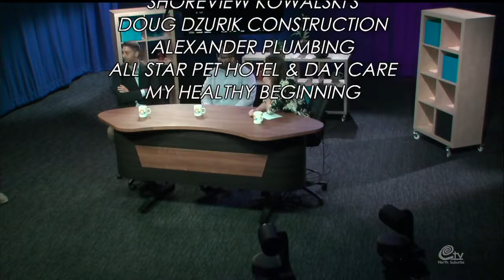#002: The Importance of Healthy Relationships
GOOD chats with Jenny Landon: Episode Two
We want to thank our guest hosts, Brandon Jones & Dr. Erik Reis!

Brandon Jones, MA, Psychotherapist, Professor, Author
Dr. Erik Reis, DC, DACNB, Chiropractic Functional Neurologist, Board-Certified by the American Chiropractic Neurology Board